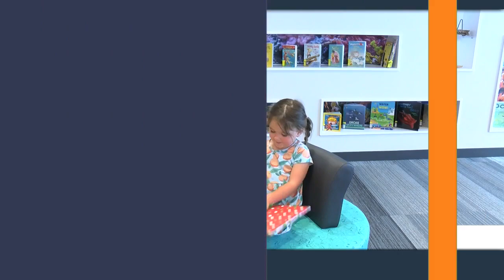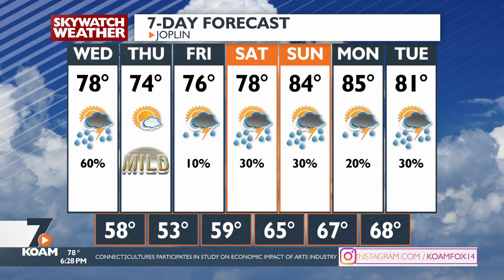Newscast at 6:00pm 5-31